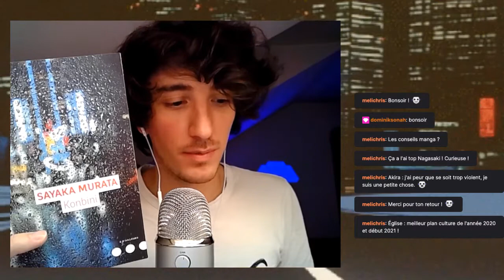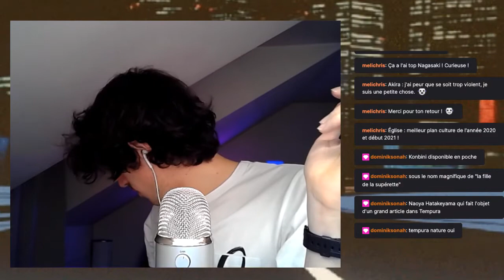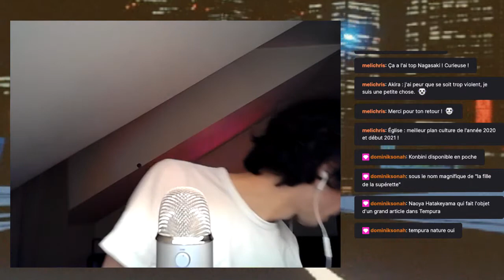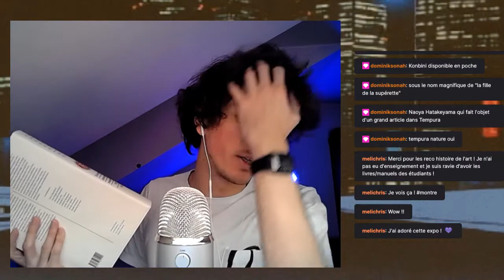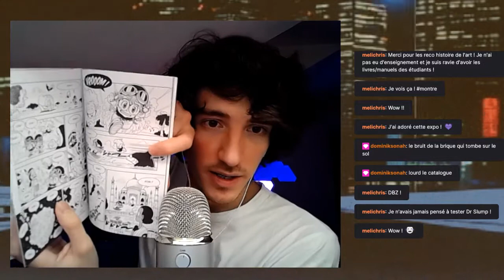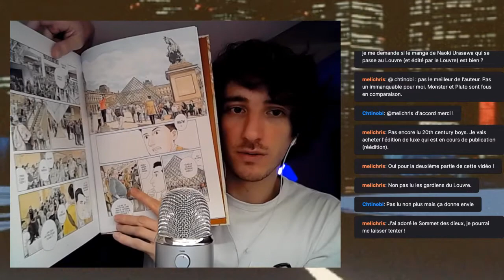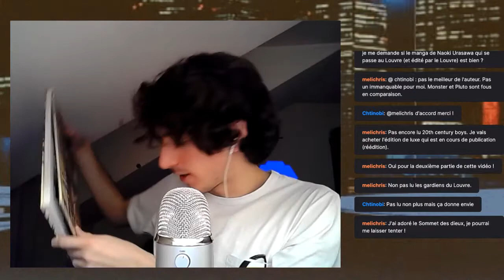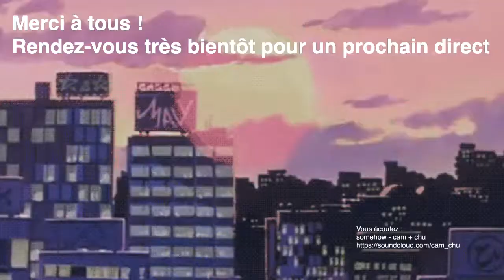Exploration de bibliothèque l Acte Un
Rediffusion du stream sur Twitch « Exploration de bibliothèque »